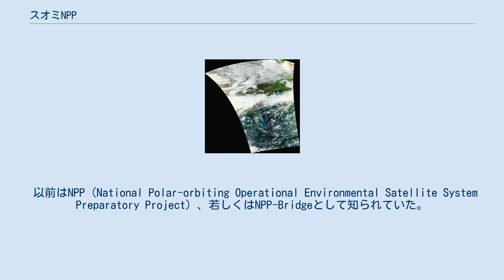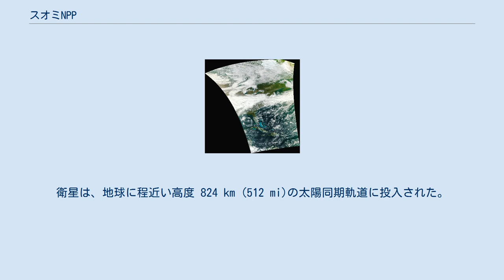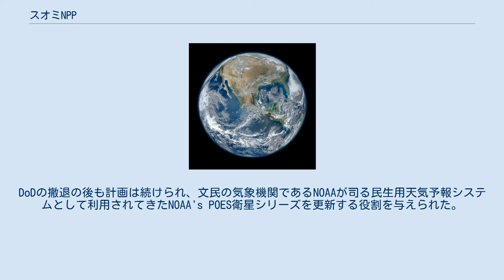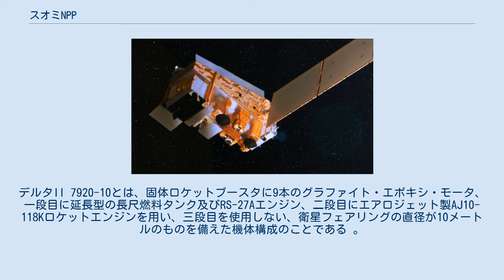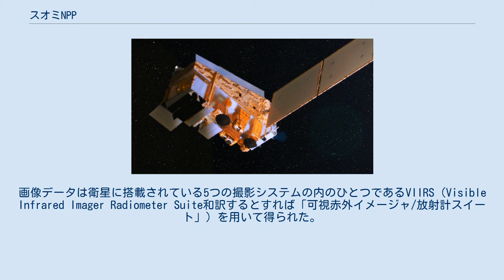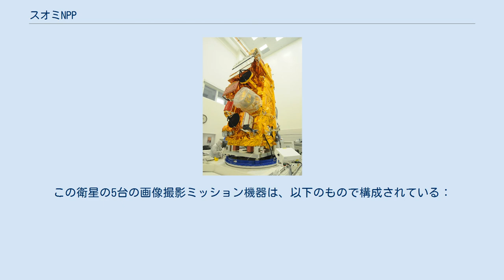スオミNPP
スオミNPP（英: Suomi National Polar-orbiting Partnership :Suomi NPP）とは、アメリカ海洋大気庁が運用する極軌道上を周回する気象衛星である。
 以前はNPP（National Polar-orbiting Operational Environmental Satellite System Preparatory Project）、若しくはNPP-Bridgeとして知られていた。
元々はNPOESS計画の先駈けとして計画されていた。
NPOESS計画自体はNOAA's POESおよび空軍のDMSP衛星とを置き換えるつもりであった。
スオミ衛星はNPOESS計画の中止をうけた後の2011年に打ち上げられた。
NOAA衛星シリーズと、その代替となるJPSS衛星の間が開くことを嫌い、打ち上げの隙間を埋める中継ぎとしての打ち上げが決まった。
衛星に搭載された観測装置は、先任であるNASAの地球観測システムから引き継がれる気象観測データを提供している。
 衛星の名称は、アメリカ人気象学者であるヴェルナール・スオミにちなんで名付けられた。
彼はウィスコンシン大学マディソン校に勤務していた。
この名称は、衛星打ち上げから3か月後の2012年11月24日に発表された。
 スオミ衛星は、2011年10月28日、カリフォルニア州にあるヴァンデンバーグ空軍基地のSLC-2WからULAのデルタII 7920-10Cで打ち上げられた。
衛星は、地球に程近い高度 824 km (512 mi)の太陽同期軌道に投入された。
 NPOESS予行計画（NPOESS Preparatory Project :NPP）は、新旧の気象観測システムの間の橋渡しとなることを予定していた。
この衛星は、新規開発の観測機材を、これまた開発したての衛星バスに搭載して飛行し、新規の地上データネットワークを使って地上局と交信することで、不具合の洗い出しをすることも予定に入れていたのである。
当初計画では、NASA/NOAA/DoDの合弁計画の人工衛星より5年早くに打ち上げることが入っていた。
NPPは、より大型な衛星プロジェクトである、「アメリカ国立極軌道オペレーショナル環境観測衛星システム」（現在のNPOESS計画）の先駆者となることを予定していた。
しかし、巨大プロジェクトの中で、アメリカ国防総省の参加がキャンセルされ、NPOESS計画に変更を余儀なくされてしまった。
DoDの撤退の後も計画は続けられ、文民の気象機関であるNOAAが司る民生用天気予報システムとして利用されてきたNOAA's POES衛星シリーズを更新する役割を与えられた。
また、この衛星は、NASAの地球観測システムから連綿と続く気候変動データの採取に欠け落ちが無い事を保証する役割も与えられた。
 スオミNPP衛星は2011年10月28日、ヴァンデンバーグ空軍基地からデルタII7920-10コンフィギュエーションで打ち上げられた。
デルタII 7920-10とは、固体ロケットブースタに9本のグラファイト・エポキシ・モータ、一段目に延長型の長尺燃料タンク及びRS-27Aエンジン、二段目にエアロジェット製AJ10-118Kロケットエンジンを用い、三段目を使用しない、衛星フェアリングの直径が10メートルのものを備えた機体構成のことである 。
 2011年11月21日、宇宙機に搭載されたVIIRSセンサーは、その最初の観測データを取得した。
 スオミNPP衛星の合成画像から作られた「ブルー・マーブル2012」 NASAは、「ザ・ブルー・マーブル」の高解像度な画像を公開した。
この画像では、地球の見える側に、北アメリカの大部分が写っている。
NASAの海洋学者であるノーマン・クーリングが、2012年1月4日に取得されたデータを使って作成した画像である。
画像データは衛星に搭載されている5つの撮影システムの内のひとつであるVIIRS（Visible Infrared Imager Radiometer Suite和訳するとすれば「可視赤外イメージャ/放射計スイート」）を用いて得られた。
この日付が選ばれたのは、北アメリカ大陸の殆どが快晴だったからである。
 スオミNPP衛星: 打ち上げ前、クリーンルームにて スオミNPP衛星は、1977年から2011年にかけて打ち上げられた地球観測システムの衛星群を置き換えることを目的とした、最新鋭の衛...